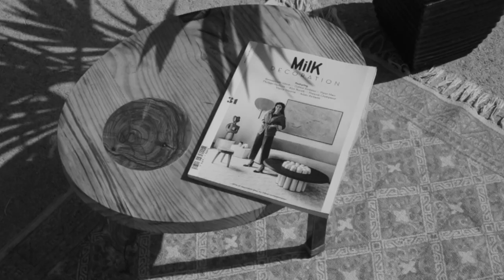French Riviera Lifestyle - Eco design & Wood Art by BrettG.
Born in Monaco, I grew up in a small town on the French Riviera near the Italian border.
Immersed in a multi-cultural environment; French, Italian and Monegasque, diversity was rife, ranging from the simplest to the most sophisticated of things.

How could you not love and be inspired by the French Riviera lifestyle where flip-flops and stiletto heels, tuxedos and shorts are worn side by side..?

Contrasts are everywhere, from the buzzing city life on the coast, to the tranquility of perched hill top villages.
No wonder artists and celebrities took root in this area full of historical sites, diverse landscapes and unusual architectures.

For me, Wood Art is my thing. I love to express my emotions through this raw material provided by Nature, almost as an artist does with a painting on canvas.

In an age when the norm is to have mass-produced interior furniture and styling, I use wood that is reclaimed and unpainted, as I want it to tell its own story and history.

Each piece has a rich and exciting past that I put my own stamp on, with genuine and unusual features:
• Each design is unique (on the planet!), signed and numbered.
• I strive to create a new piece once a week.
• I also make customized pieces according to what you have in mind, in whichever material you prefer. (Color, shape and size in wood, metal, resin, etc.)

Being eco-friendly is hugely important to me, which is why I only use sustainable wood from my own region as well as driftwood and recycled wood.

I am passionate about music, surfing and have travelled to over 30 countries.
My creations are mainly inspired by my travels and encounters along the way.

Change your Future – French Riviera Lifestyle - Eco Design & Wood Art by BrettG.

Film Director & Photographer: Coco Cimino